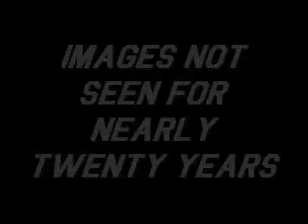KOS 1990 trailer 01